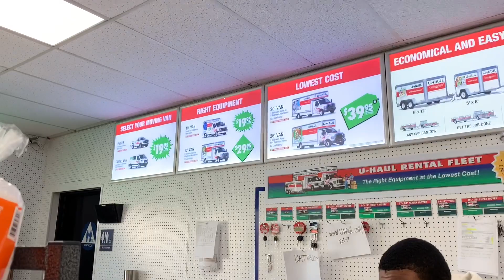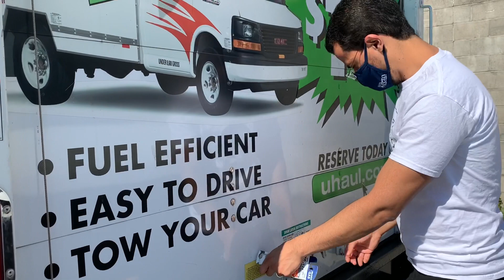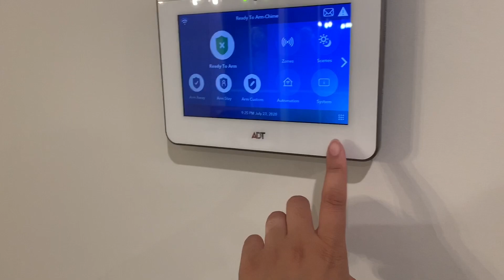Segunda parte da mudança |Déborah Elesbão